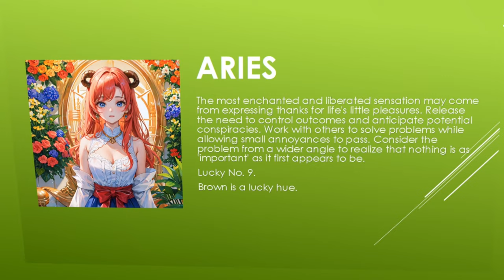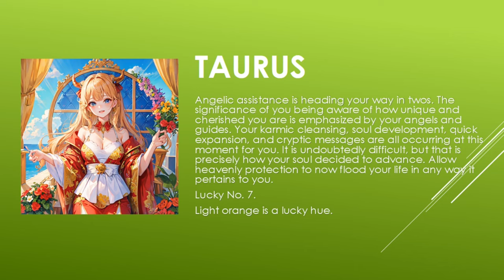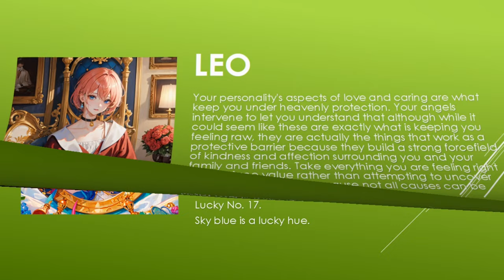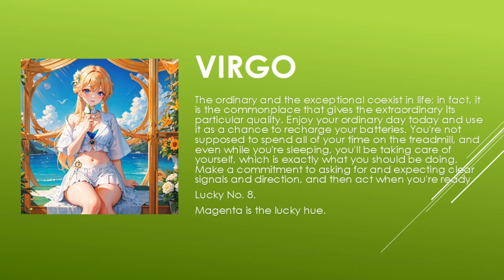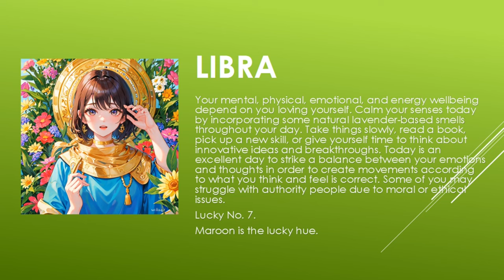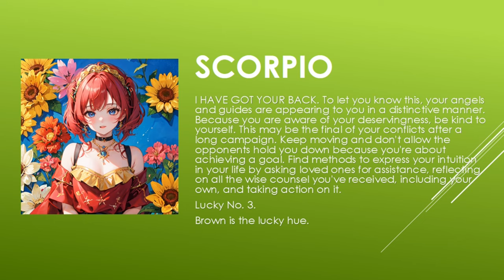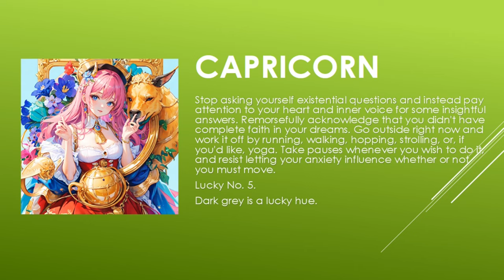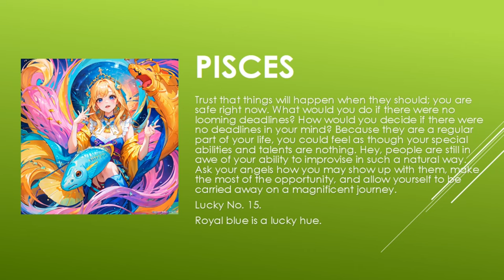Today's Horoscope | 01th July 2023 | Daily Horoscope | All zodiac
horoscope 2023
horoscope official
horoscope scorpio
horoscope tamil
horoscope cancer 2023
horoscope cancer
horoscope march 2023
horoscope aquarius
horoscope for today scorpio
horoscope 2022
gemini horoscope
horoscope
horoscope for today
libra horoscope
aries horoscope
cancer horoscope
aries weekly horoscope
aquarius horoscope
scorpio horoscope
virgo horoscope
daily horoscope
pisces horoscope
capricorn horoscope
horoscope signs
taurus weekly horoscope
weekly horoscope
monthly horoscope
horoscope leo
kc97horoscope
zodiac signs